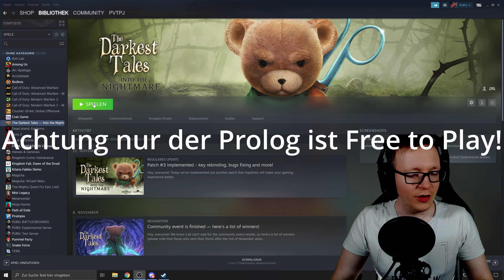Free To Play: The Darkes Tales - Into the Nightmare Prolog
Willkommen zur Free to Play Series auf Steam. Ihr seid auf der Suche nach kostenlosen Spielen, wisst aber nicht was Ihr spielen wollt, dann schaut euch meine Playtests zu kostenlosen Spielen auf Steam ganz bequem an.

GENRE: Aktion, Abenteuer
ENTWICKLER: Trinity Team
PUBLISHER: 101XP
0:00 Intro
0:35 Let's go Bär
1:45 Rotkäppchen
3:25 Wolfsjagt
5:45 Die Schere
8:15 Das geschnetzel beginnt
9:40 Damage
12:00 Der Wolfskönig
16:00 Old Village Mines
16:45 Das Puppenhaus
18:40 Outro